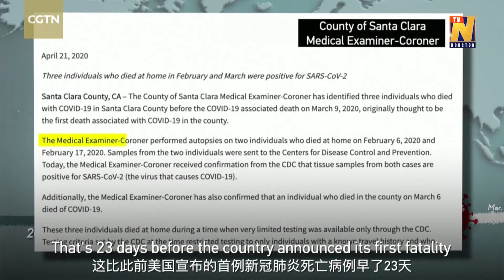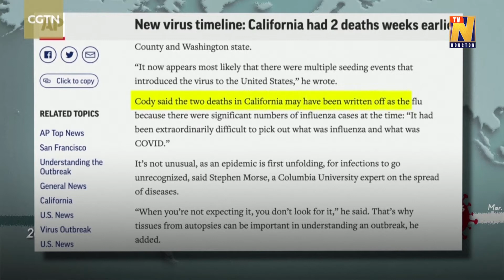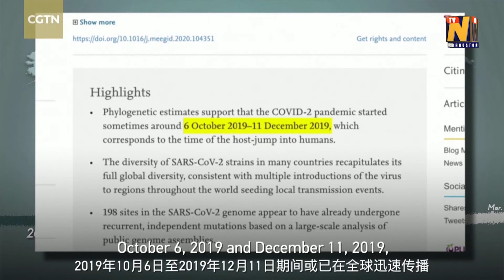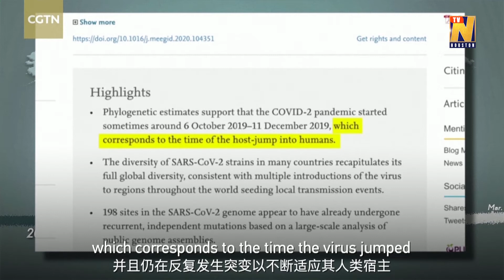Facts Tell: who is patient zero of coronavirus